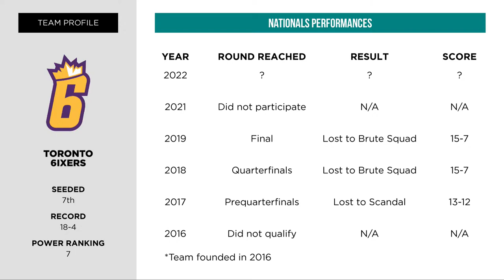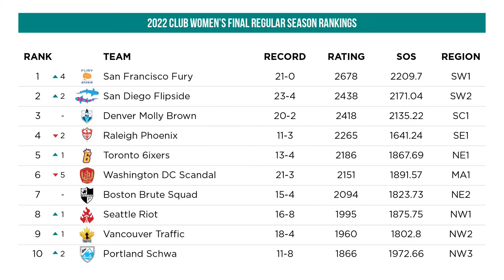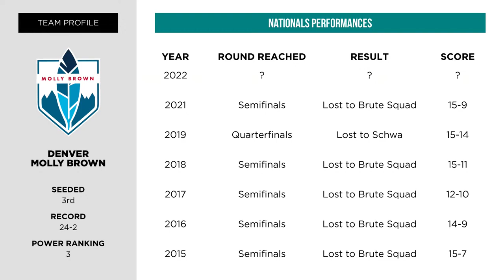Denver Molly Brown vs. Toronto 6ixers | Women's Semifinal | National Championships 2022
Watch Molly Brown take on 6ixers in a women's semifinal at the 2022 USAU Club National Championships!